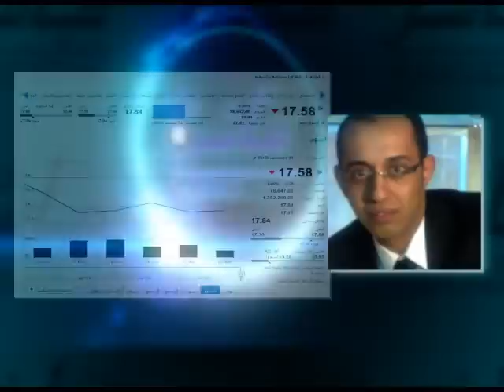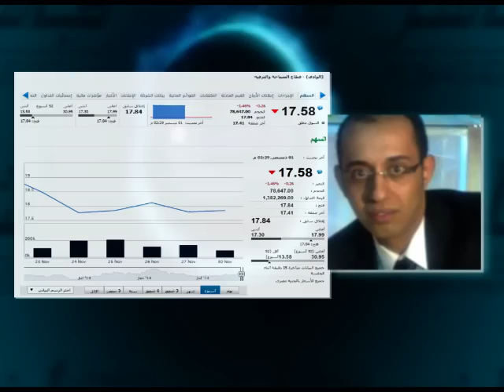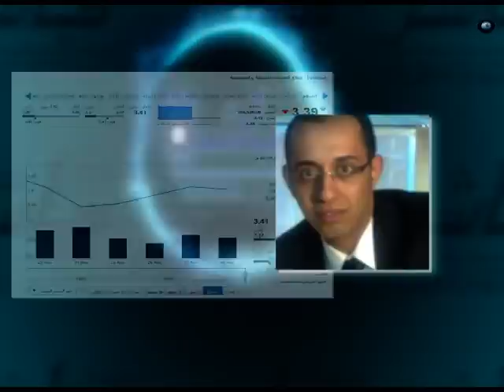تحليل فني لأسهم "اوراسكوم للاتصالات" و"التجاري الدولي" و"جنوب الوادي" و"الوادي للاستثمار" و"يونيراب"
نتابع تحليل فني لأسهم "اوراسكوم للاتصالات" و"البنك التجاري الدولي" و"جنوب الوادي للأسمنت" و"الوادي للاستثمار السياحي" و"العربية وبولفارا للغزل والنسيج " على راديو مباشر "راديو الاقتصاد الأول في الشرق الأوسط"